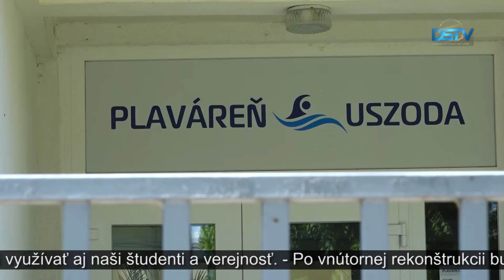Plaváreň strednej školy ani naďalej nemôže prijímať hostí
V zmysle Covid automatu sa môžu otvoriť aj plavárne. Napriek tomu plaváreň Strednej odbornej školy rozvoja vidieka a Športového gymnázia v Dunajskej Strede ani naďalej nemôže prijímať hostí. Odkedy v telocvični školy prevádzkuje očkovacie centrum, plaváreň funguje ako prezliekáreň zdravotných sestier a lekárov. Zariadenie sa tak ešte nemôže vrátiť ku svojej skutočnej funkcii. Dobrou správou je, že po vnútornej rekonštrukcii sa v júni začne aj s vonkajším zateplením budovy.